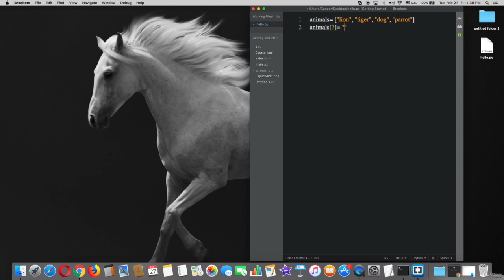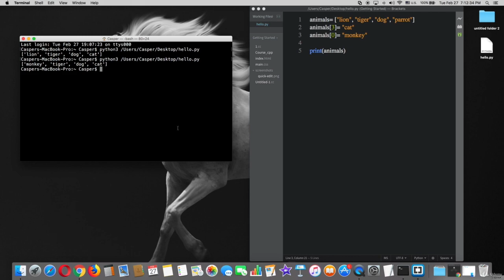Change an element from a list.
EASIEST EXPLANATION FOR PYTHON FULL COURSE IN HD WITH PROFESSIONAL VIDEO LECTURES & RELAXING SOUNDS. EASY ENGLISH TO UNDERSTAND FOR ALL LEARNERS IN DIFFERENT COUNTRIES. QUIZES WILL PROVIDED AFTER EACH LECTURE. LEARNING IN SHORT PERIOD OF TIME NO LOSING TIME OR BORING LECTURES ANY MORE WITH THIS COURSE. YOU WILL BE DOING YOUR CODES ON YOUR OWN COMPUTERS AS EXPLAINED IN THE LECTURES. DON’T NEED SUPPLEMENTAL ARTICLES EVERYTHING IS INCLUDED IN THE VIDEOS. MOST OF THE VIDEOS HAVE THE IMPORTANT INFORMATION TO HELP YOU UNDERSTAND THE MATERIAL WELL.

This course is teaching your how to depend on yourself for learning Python programming language. You will be a great programmer after finishing this course and your be coding with yourself. You will have a great knowledge of Python syntax to give you the ability to write any kind of code. This course uses Easy English to let all people from any country in world understand and take this course with ease. Also, all video lectures are in high-quality, professional sounds and Perfect explanations.

Around 72 lecture videos explained all the material in good and clear voice. Almost after each lecture, you need to take a fast quiz to make sure you understand the material really well. It’s SUPER IMPORTANT TO DO EACH VIDEO LECTURE IN THE TEXT EDITOR ON YOUR OWN COMPUTER, TO MAKE YOUR HANDS WRITING CODES. Also, You will be using terminal to test your code on it.

So What are you waiting for? Enroll to the course and enjoy learning to have a good experience and then a great JOB!

All level learners.

Requirements

Internet Access.
Your Computer or Laptop with any kind of OS Mac, Windows, Linux.
Focus on Lecture Videos.
Be Ready to Learn Python.